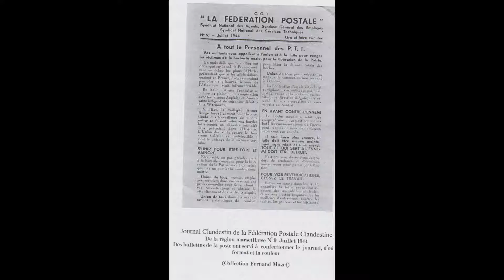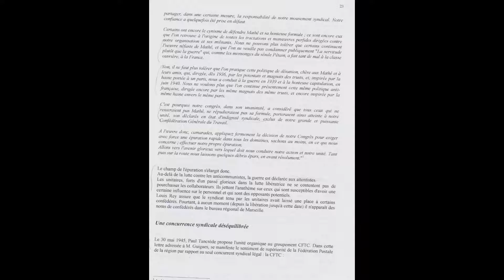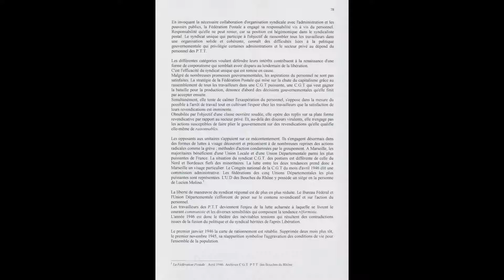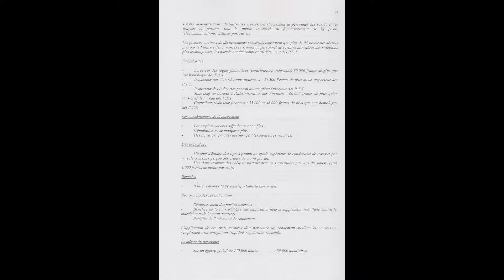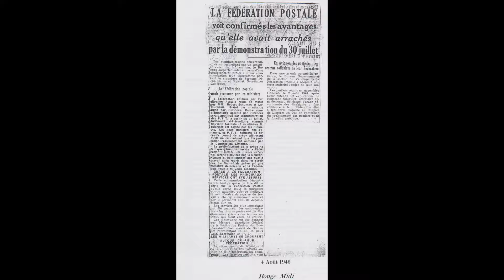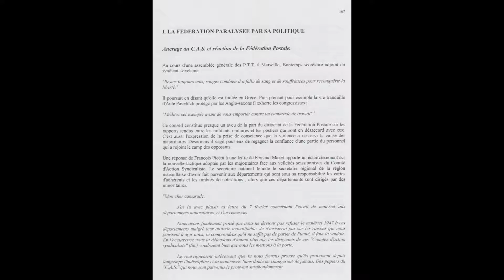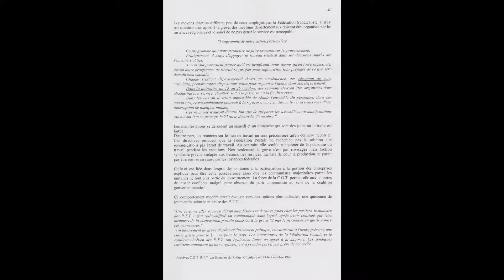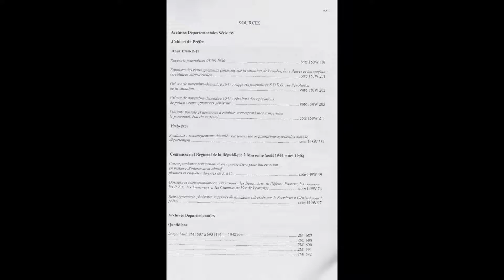La Fédération Postale dans la région marseillaise de la libération à la scission, Alain CROCE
Notre ami et camarade Alain Croce, militant et dirigeant départemental de la CGT et du PCF, qui nous a quitté le 19 mai 2018, avait constitué un ensemble de documentaires très important concernant la vie revendicative postale. Nous avons pris l’initiative d’en faire le tri et d’en informatiser l’essentiel.
Tracts, documents divers, articles de journaux et livres.
Parmi ceux-ci il a été récupéré celui-ci traitant de la situation à la Poste dans la Région de Marseille lors de la Libération de en 1944 jusqu’en 1948.
Alain avait commencé à travailler sur ce sujet, cet ouvrage le prouve avec un récit pertinent à partir de ses notes personnelles, d’archives du syndicat CGT de la Poste des Bouches du Rhône, d’archives provenant des Archives départementales des Bouches du Rhône, des archives personnelles de militants CGT, des interviews, …
Ce document va être très utile à l’association pour la mémoire de Colbert (AMVIC) et correspondrait à la continuation de ce que souhaitait Alain CROCE.
Cette parution sur ce site a pour objectif de parvenir collectivement à concrétiser cette perspective.